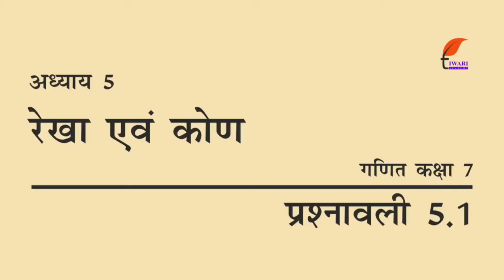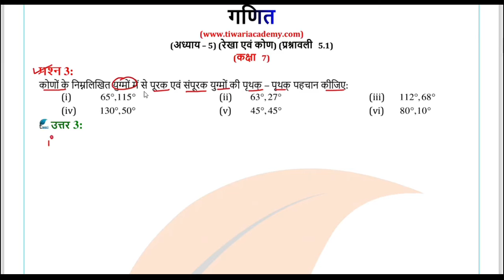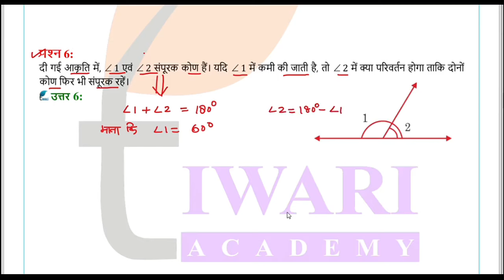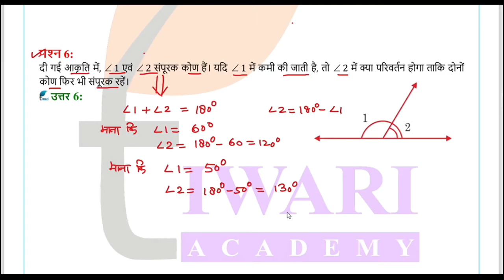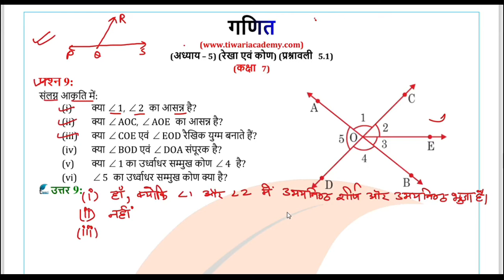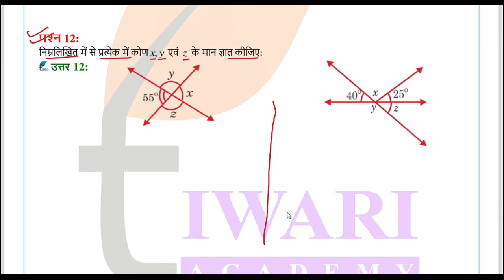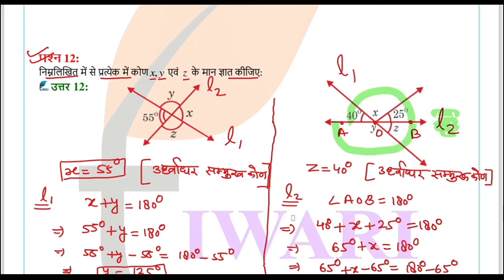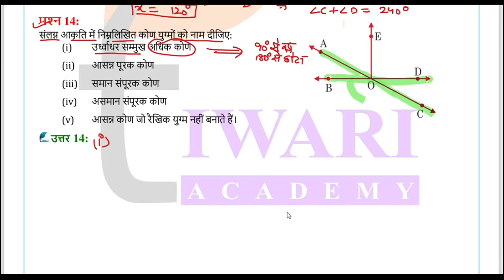NCERT Solutions for Class 7 Maths Chapter 5 प्रश्नावली 5.1 in Hindi Medium रेखा एवं कोण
NCERT Solutions for Class 7 Maths Chapter 5 प्रश्नावली 5.1 in Hindi Medium रेखा एवं कोण. to download contents in free of cost.